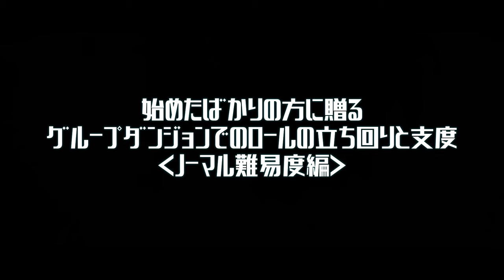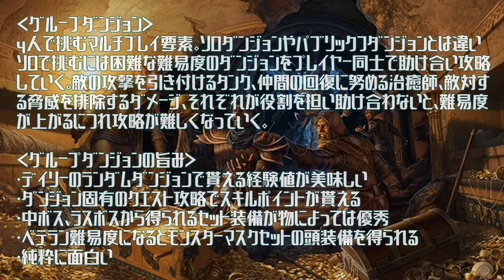【ESO】始めたばかりの方へ贈る「グループダンジョンでのロールの解説と支度(ノーマル難易度編)」【日本語ローカライズ版】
Twitterアカウント @ESOchihiroaiso

わたくし、このゲームを始めて4年以上が経とうとしております
エルダースクロールズの世界観が好きってだけでダラダラと配信をやってまいりましたが
最近「参考になりました」とのお声を下さる方もちらほらと
そろそろわたくしもこのゲームへの貢献をするべく
自身の知識をこれから始める方や始めたばかりの方が遊びやすくなるよう
惜しまずに開示していくべきだと思い立ちました
説明下手で分かりづらいところもあるかと思いますが
なんとな～く皆さんの指針になるような情報を
共有していけたらいいな～と思っております

‹アドオン管理アプリ「Minion」の導入方法›
以下のサイトを参考にアドオンの管理アプリ「Minion」の導入をご検討下さい
アドオンをゲームに導入して遊ぶ場合このアプリがないと管理が大変ですので是非！

Minionでのアドオンのインストールがゲームに反映されていない方はこちらを参考に
保存先の再設定を行ってください。改善される場合があります

‹内容›
今回はノーマル難易度でのグループダンジョンを気軽に楽しんで頂くための準備や
各ロールでの立ち回りなどを実戦を交えてご紹介させて頂いております。

~タンク~
仲間が負うべきダメージを肩代わりする事でグループ全体の被害を抑える役割
・重装鎧を装備する
・体力値を高める（目安は2万以上）
・挑発効果のあるスキルをセットする
・自己回復が可能なスキルをセットする
・盾をもってガード出来る装備で挑む

~治癒師~
傷付いた仲間を回復スキルで治癒し、強化で護りグループを維持する役割
・回復杖を最低1本装備する
・マスヒーリングと再生をセットする
・軽装鎧を装備するため体力値を多めに見積もる
・お勧めは重装の胴脚、軽装の頭肩手腰足の防具構成

~ダメージ~
グループの雑務を引き受けながら、敵の排除に注力する役割
・ビルドにあった防具を装備する、マジカは軽装、スタミナは中装
・リソース回復のポーションを持っていく
・範囲攻撃のスキルをセットする
・魂石を多めに持っていく

どのロールでもそうですが最重要とすべき事は「死なない事」です
自身を回復する術を持つ事
敵の強烈な攻撃の予兆を見逃さない事
それぞれの役割を念頭に置く事
グループから離れない事
これさえクリア出来れば初めてであっても装備に問題があっても
何とかなると保証します！
是非それぞれに用意された物語、ギミック、共闘する楽しさを
思う存分楽しんで下さい。